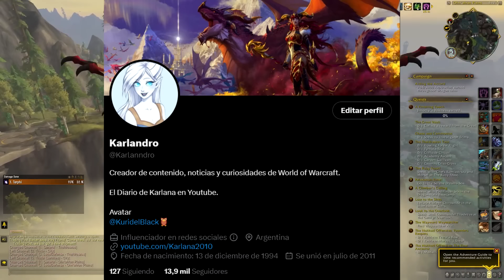¿La Próxima Expansión de World of Warcraft Esta Aquí?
En este video hablare sobre algunas pistas que nos podrían indicar cual podría ser la próxima expansión de World of Warcraft